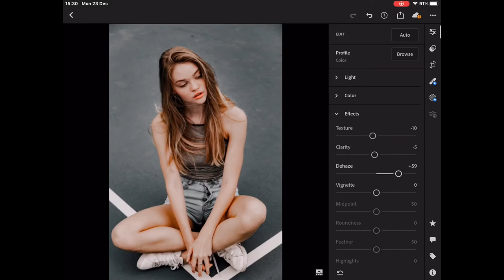Lightroom Tutorial - Moody Dark Preset | Anusha Edits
Follow me-
Apps-
Preset: Adobe Lightroom
Editing: iMovie
Pic by: unsplash
Thumbnail: phonto